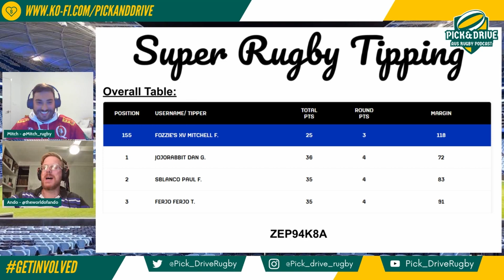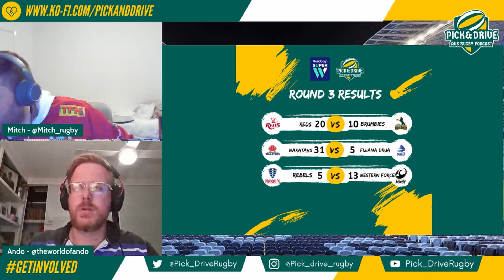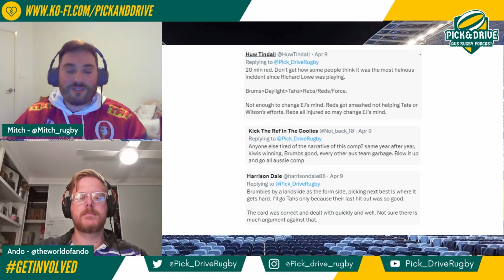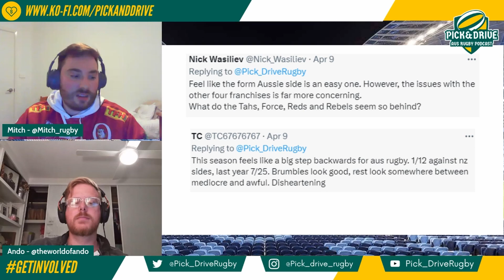The Sky (Blue) is the Limit as Brumbies Rampage Reds in Rainy Rendezvous - SRP Round 7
Welcome to Season 4 Episode 23 of the Pick & Drive Rugby Podcast!

We are the People’s Podcast, providing a platform for rugby lovers to come together and support the game that’s played in heaven.

Yes, we've tried to make this podcast about the Waratahs despite them having a bye! We discuss which Wallabies players will have impressed Eddie Jones, while relaying all the action from Super W round 3 and Super Rugby Pacific round 7.